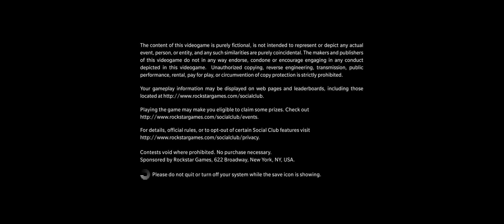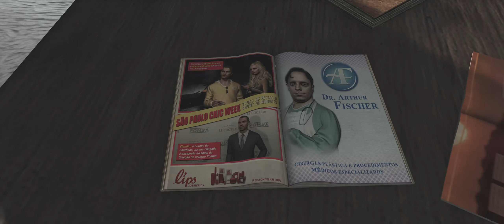Max Payne 3. Part 1.